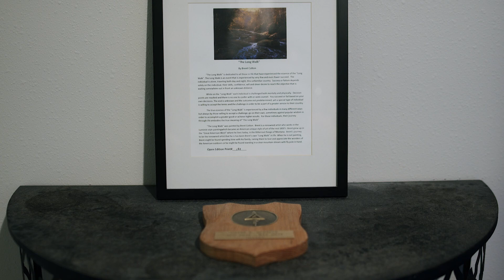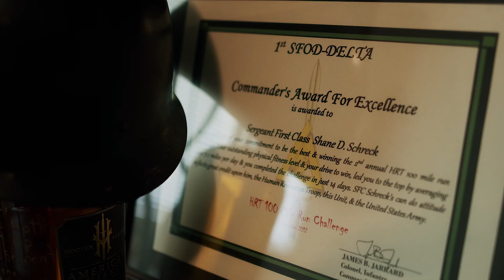Kading Resident Spotlight | Meet Shane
Kading residents represent various walks of life and we're especially proud to introduce Shane. A veteran and father, Shane shares about living in a Kading community and how important diversity is to him. As a veteran, Shane knows what being a stranger in a foreign country is like.

"Stationed across the world, I didn't know any one. You're far from home. So to experience friendly people who are kind and welcoming, I understand just how valuable that is to feel more at home."

Shane was recently nominated for the Nominate Your Neighbor award which honors the kindness, care, and compassion within a Kading community. Residents are nominated by their neighborhood peers. Shane was the 2024 winner.

Kading welcomes residents of all walks of life, single residents, retirees, and families. We invite you to learn more about the available townhomes for lease across Iowa

Kading builds communities that bring people home.